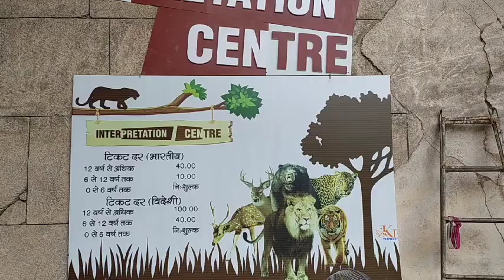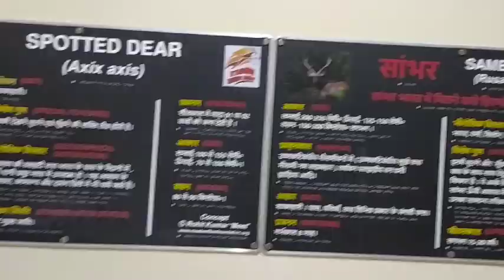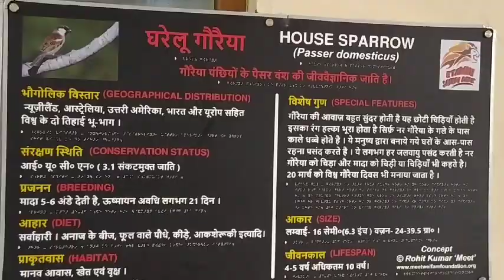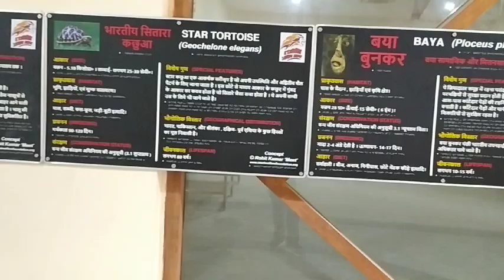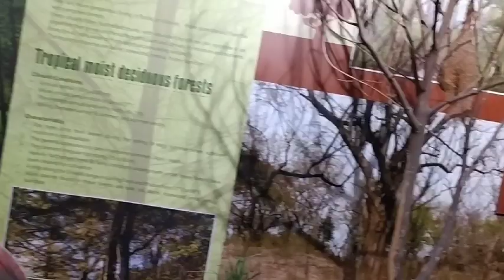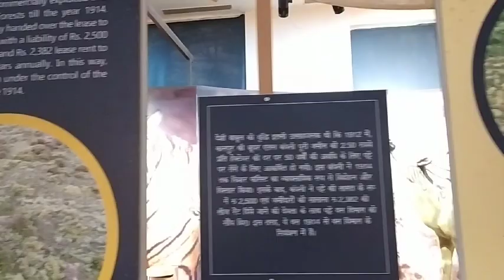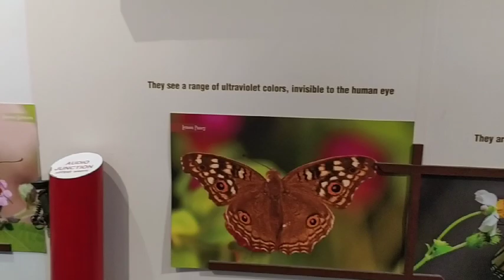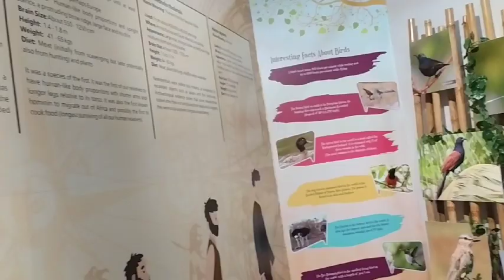लायन सफारी पार्क इटावा का एकदम नया सबसे हट कर जन्तु संग्रहालय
Lion safari Park